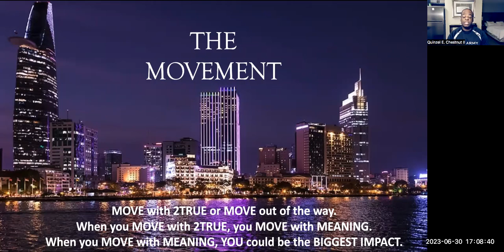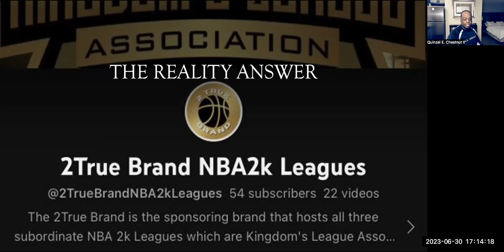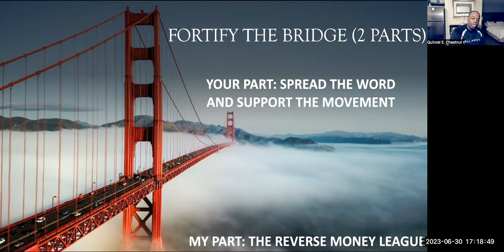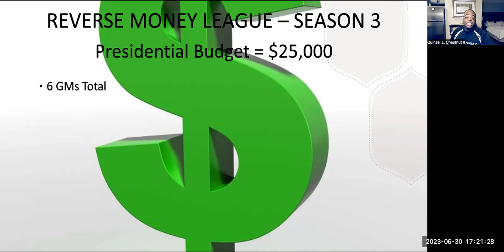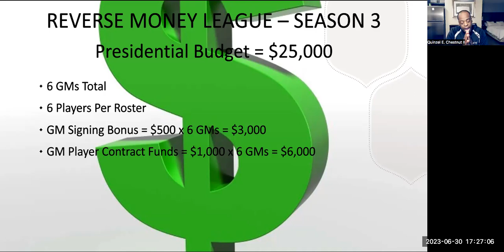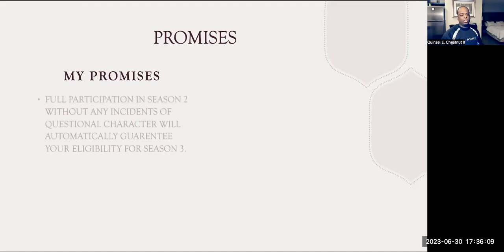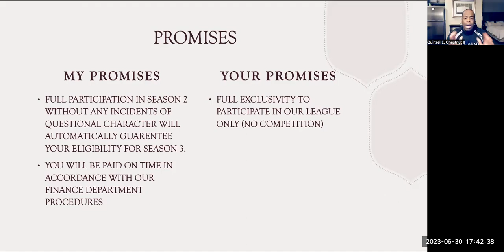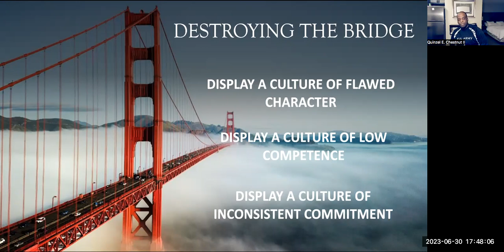PRESIDENTIAL ADDRESS - 2TRUE NBA2K LEAGUES - CREATING SHARED UNDERSTANDING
The 2True Brand is the sponsoring brand that hosts all three subordinate NBA 2k Leagues which are Kingdom's League Association (KLA), Vault League Association (VLA), and The Private Club (TPC). All three leagues are interactive NBA2k leagues that strives to build a cohesive community based on mutual trust and shared understanding. These leagues aim to provide teams and players with real-world enhanced e-gaming experience by maintaining weekly leaderboards, full game & player statistical analysis, as well as other immersive features. 2True Brand also conducts a weekly YouTube Podcast which resembles a sports talk show. Viewers can expect to see recaps of previous league matches, the reveal of future scheduled games, highlights of player and team accomplishments, and even participate in ice-breakers such as the 2True Trivia Question of the Week. Aspiring 2True members can join the community via The KLA or The Private Club Discord Server.